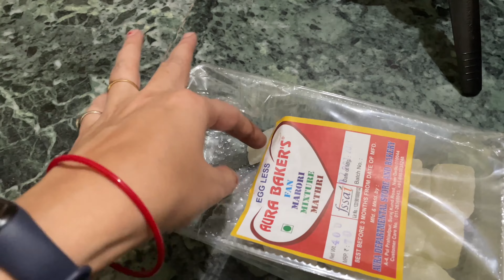Saree Vlog | Mujhe Nautanki Bolte Hai Khud Se Bhuka bhi ni Rha Jata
Hi! Friends,
This is our Tuesday Vlog and i have shared my full day routine in saree with you .Please enjoy the vlog

Equipments i use :
1 Phone
2 Phone
Tripod 1
Tripod 2

Much Thanks! :)